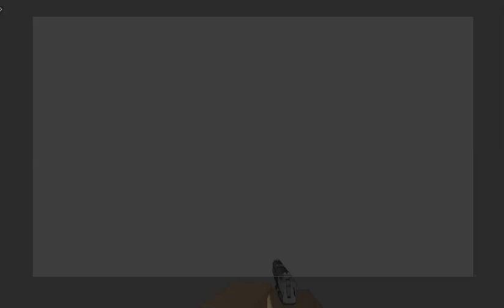Pistol Animation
This is a gun yes